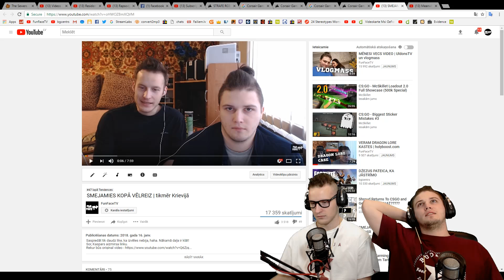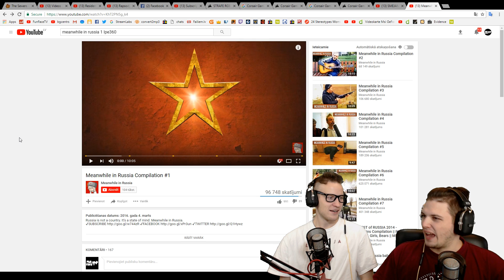SMEJAMIES KOPĀ #3 | tikmēr Krievijā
Nākamā daļa ir klāt! Jums patīk, mums patīk, tāpēc turpinām.